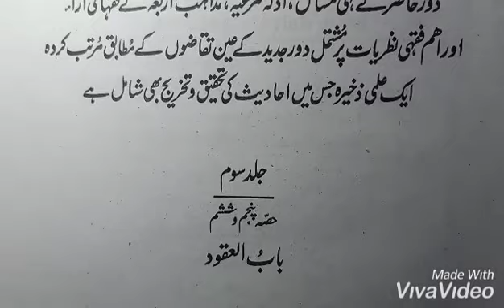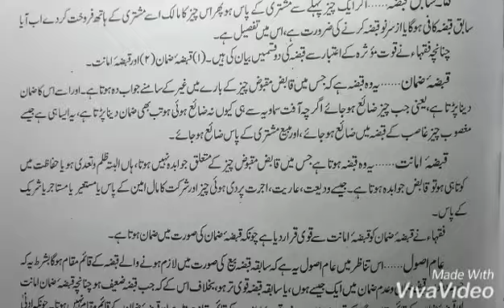Al FIQHUL ISLAMI WA ADILLAH BY MAULANA WAHBAT UZ ZUHAILI(RAالفقہ الاسلامی وادلتہ|| مولانا یوسف تنولی